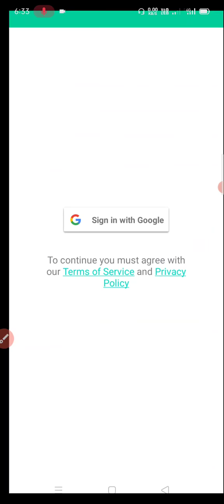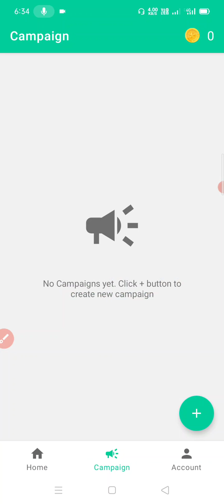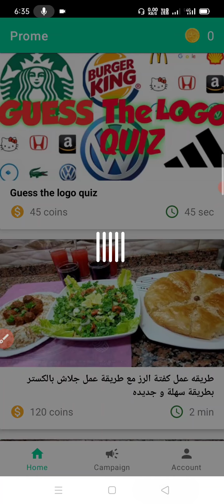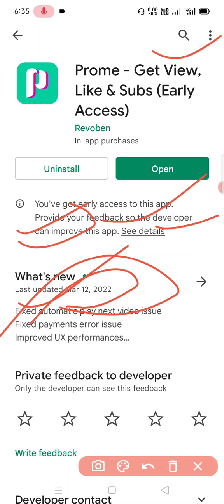2022 New Subscriber App🔥- How To Increase Subscriber On YouTube ll Subscriber Kaise Badhaye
App link

channel - Nexmoney family

Nawada { Bihar }